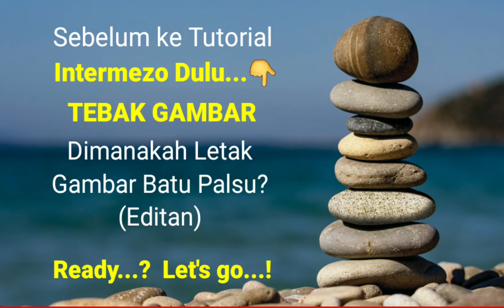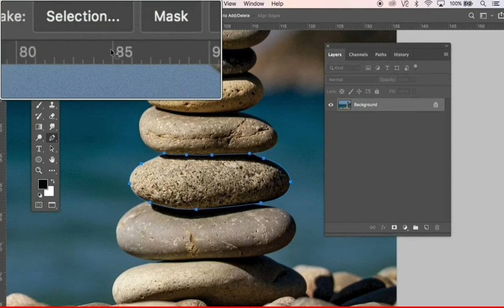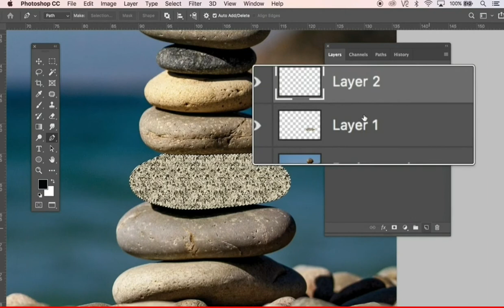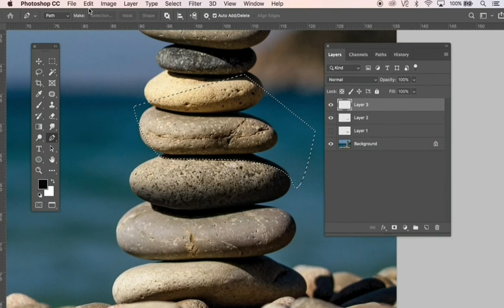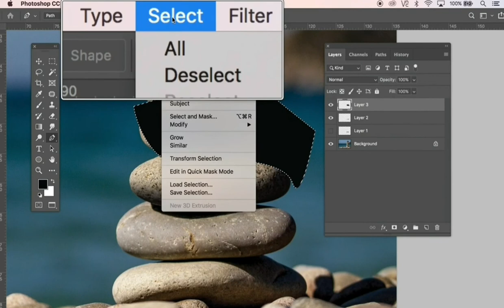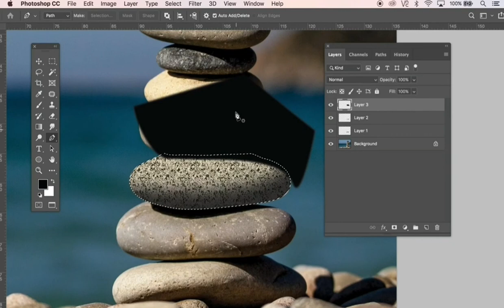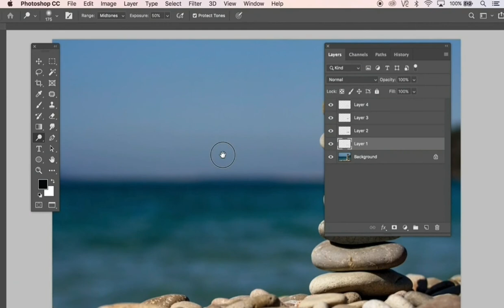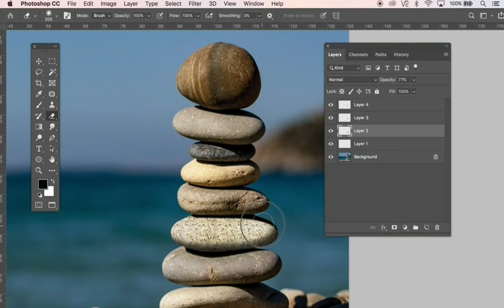Manipulasi Gambar Batu di Photoshop~Tutorial Photoshop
Manipulasi Gambar Batu di Photoshop, Manipulasi gambar di photoshop, manipulasi gambar vector dengan menggunakan fitur efek

Hallo Teman-teman
Dikesempatan kali ini, saya akan berbagi bagaimana caranya manipulasi gambar batu di aplikasi Adobe Photoshop.

Jangan lupa :
KOMEN
nyalakan tombol LONCENG
(Agar channel ini bisa berkembang)

Terima Kasih

Foto oleh pixabay-235990 dari Pexels